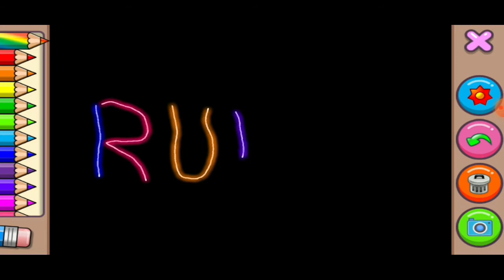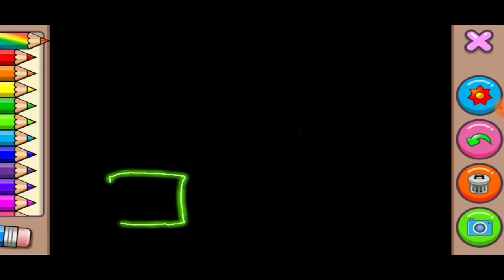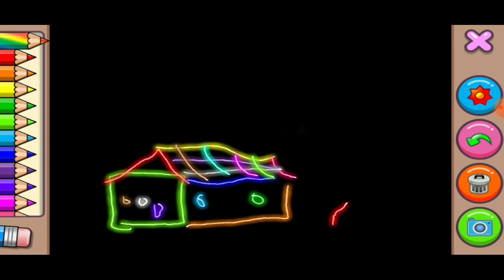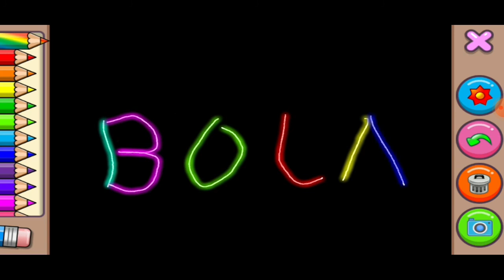ANAK-ANAK BERMAIN PENSIL WARNA WARNI